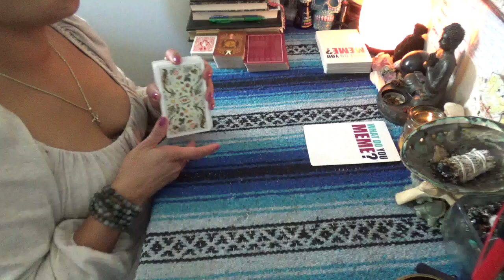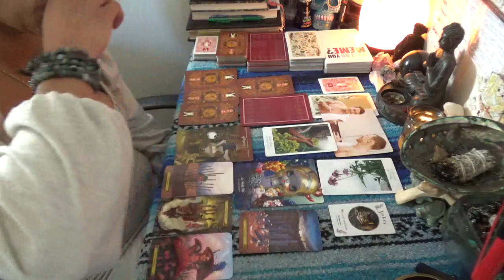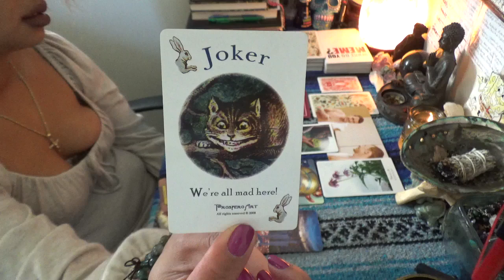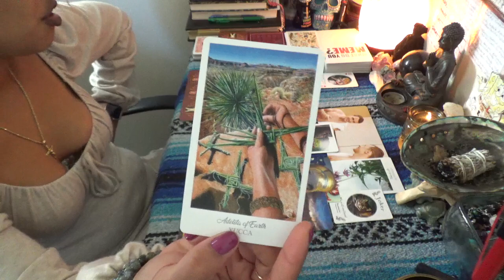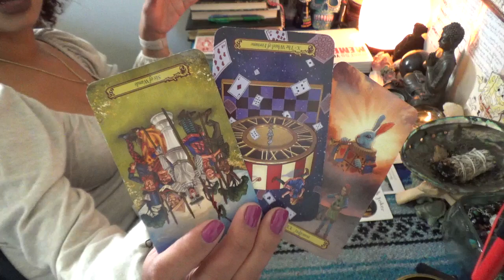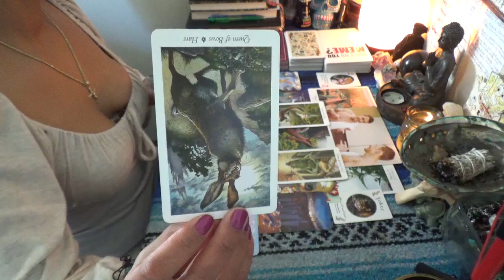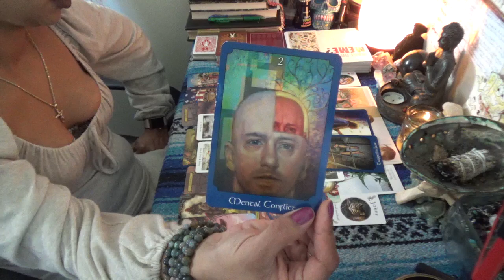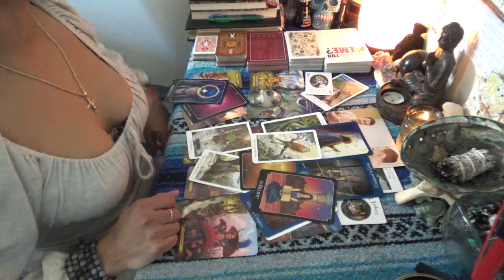♌️ LEO NOVEMBER 2020 ♌️ I'M NOT COMPETING WITH YOUR DAMN MOTHER...SHE DON'T RUN MY SHOW OR MY LIFE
SCORPION REDDZ TAROT PERSONAL READING PRICING LIST:
-5 Card 1 Oracle Quickie Read $25 15mins
-General Energy Reading $50 for 45min:
-2 Question read is $75 1hr+